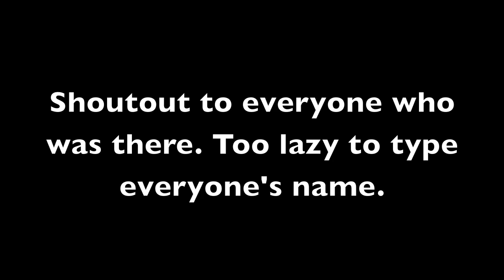StrikeForce sports Gameplay 2/22/14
only played 2 games that day.